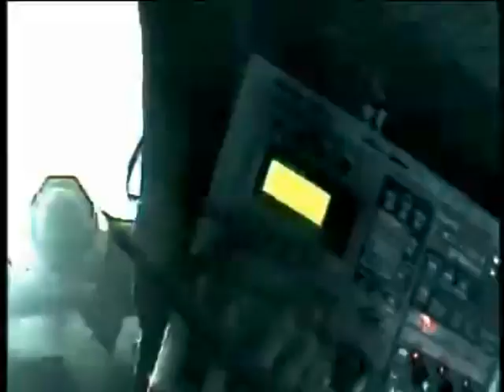Glurff - Pulse of the maggots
Red S3ven and Glurff presents :
Pulse of the maggots ..
Feat: MC Messinian and Slipknot ..
Full respect to these artists and RIP Paul Gray..
Contains sequences from the same artists .
Dedicated to all People I loved ..